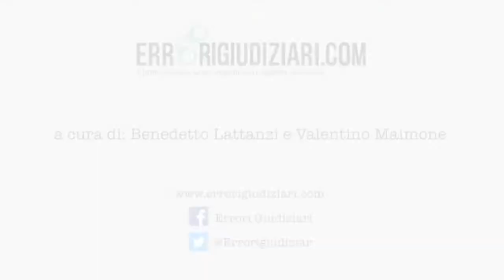Francesca Scopelliti: "Sto con Errorigiudiziari.com perché..."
Francesca Scopelliti, presidente della Fondazione Enzo Tortora per la giustizia giusta, sostiene l'attività di Errorigiudiziari.com. E in questo video ne spiega i motivi.
Visita il primo archivio on line su errori giudiziari e ingiusta detenzione in Italia.
Vuoi ricevere la newsletter di Errorigiudiziari.com?